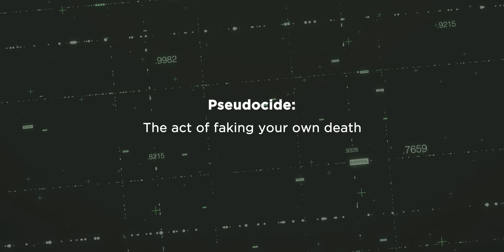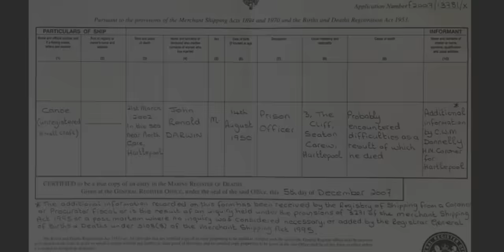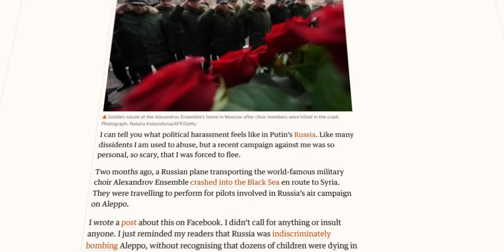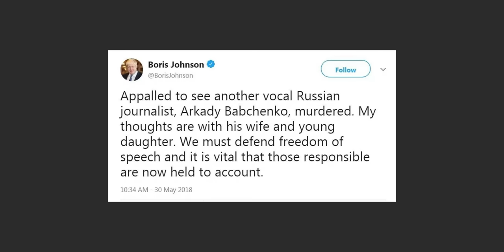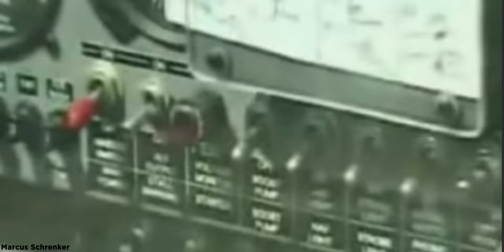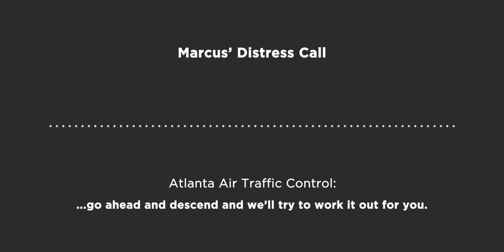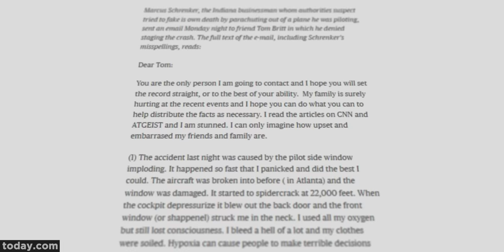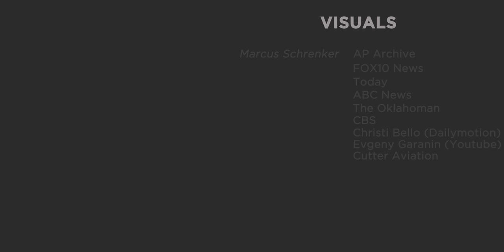People Who Faked Their Deaths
Pseudocides are defined as the act of faking your own death. In this video, we'll talk about three cases where people tried, but failed to fake their own deaths.

00:00 - Intro
00:54 - John Darwin: Pseudocide to Escape Debt
05:10 - Arkady Babchenko: Pseudocide for Political Gain
09:48 - Marcus Schrenker:  Pseudocide to Escape Police